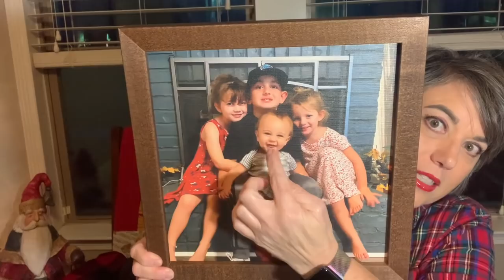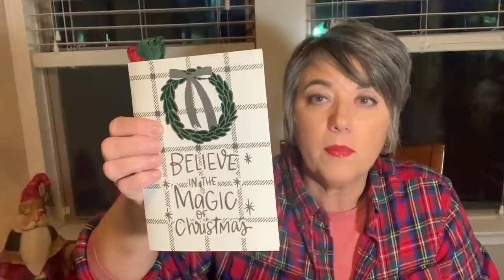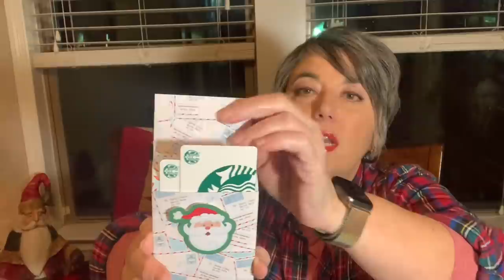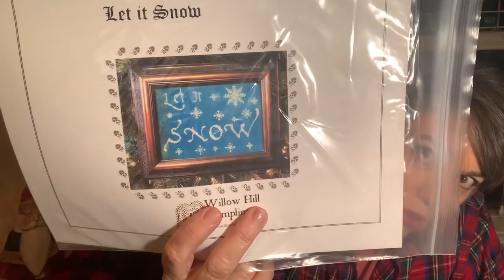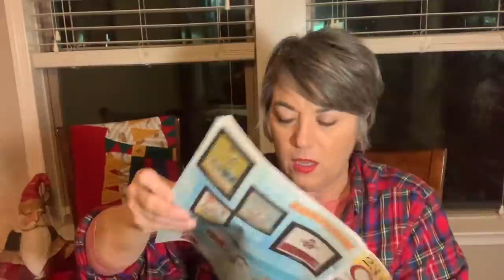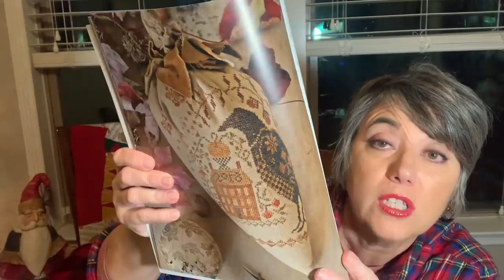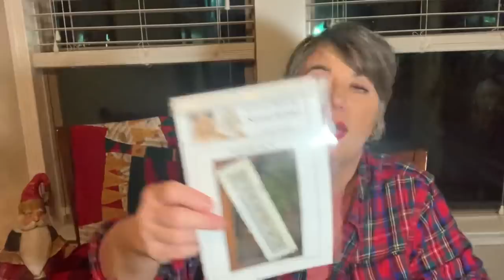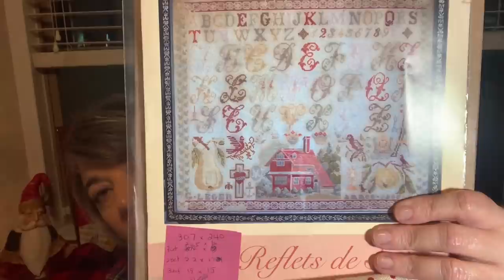Flosstube #53 WIPs, Haul, Finishes and new Designs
Happy New Year! How you end it (2020) is how you’ll spend it (2021) so stay safe, warm and happy tonight.

^^ this is the link to the blog and little Smile ornie chart. ^^

and I blanked on my Two over Two stitchers! For Pete’s sake, I loved the WIP parade.

Countertop Cleaner recipe

In a large spray bottle (at least 26 oz), add 1/4 teaspoon of corn starch and 2 oz of rubbing alcohol or vodka. Then add 24 oz of water and 3-4 drops of Dawn dish soap. You can add a few drops of essential oil, I love the Cleanse oil. Then shake it up and clean away. I love this stuff!